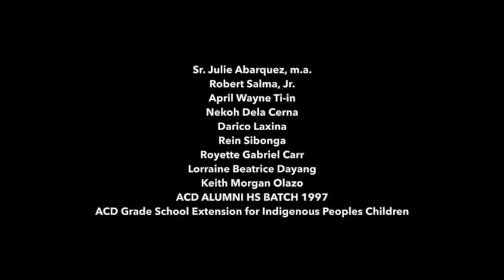SAMA-SAMA 2022 | Assumption College of Davao| Onward onward Assumption!!!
I am a proud Assumptionista❤️